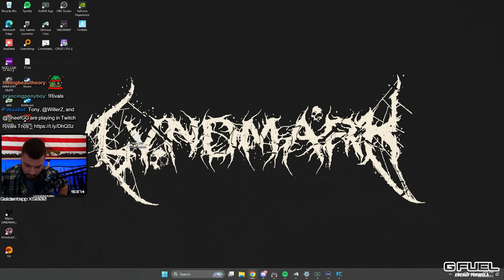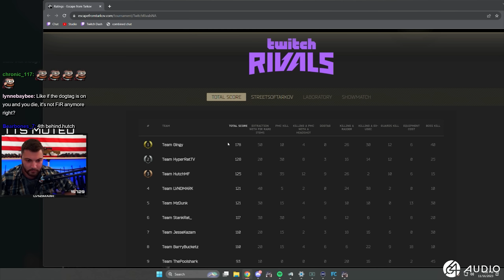The BIGGEST CHADS on One TEAM - Twitch RIVALS